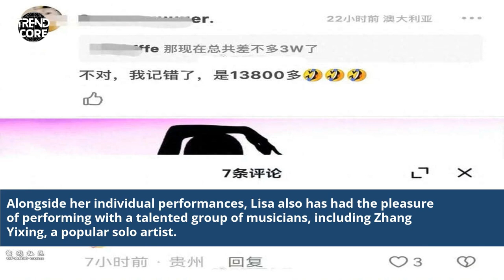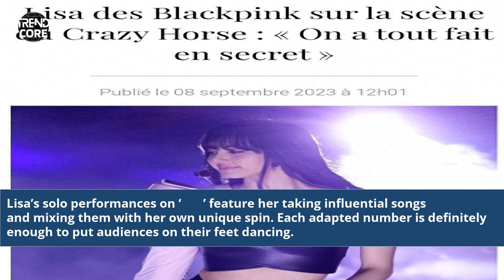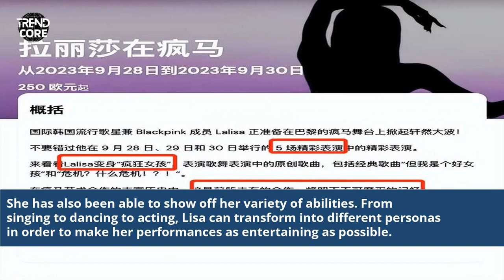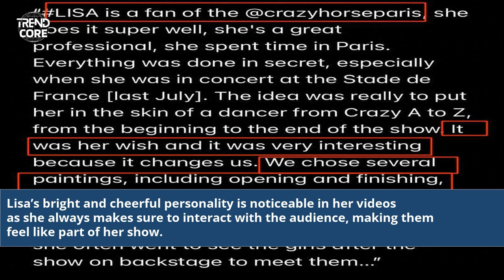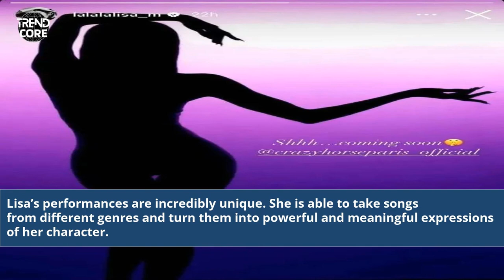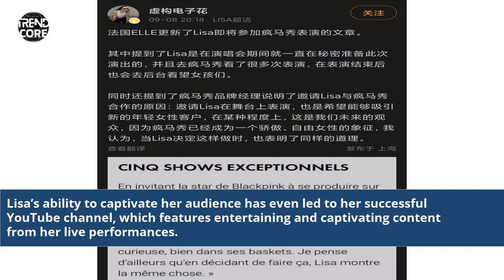Lisa's 疯 马 秀 视频: Mesmerizing Performance Unveiled!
Lisa
lisa vs tzuyu
lisa luchetta
lisa voice text to speech
lisa kudrow
lisa spotify
lisa liberati
lisandro martínez
lisa money
lisa bonet
lisa gpt
lisa mcvey
lisa genshin impact
lisa or lena
lisa manoban
lisans nedir
lisa blackpink
lisa vicari
lisa
lisa marie presley
lisa instagram
lisa edelstein
lisa marie
lisa rinna
lisa loring
lisa kpopping
lisa marie presley kids
lisa loeb
lisa ai
lisa ann walter movies and tv shows
lisa and taeyang
lisa and lena
lisa ambalavanar
lisa and jennie
lisa ai مهكر
lisa age
lisa and rose
lisa and jungkook
lisa and jisoo
lisa ai mod apk
lisa al مهكر
lisa anime
lisa and neymar
lisa aisato
lisa arturo
lisa asmr
lisa angel
lisa anne photography
lisa azuelos
lisa appleton
lisa aus
lisa armstrong
lisa bvlgari
lisa barbie
lisa build
lisa birthday
lisa boyfriend
lisa black
lisa baby
lisa barbie kpop
lisa before
lisa birth chart
lisa brennan-jobs
lisa best dancer
lisa bp
lisa banes
lisa brenner
lisa batiashvili
lisa blount
lisa bloom
lisa boothe
lisa bonet age
lisa blunt rochester
lisa cute
lisa celine
lisa cats
lisa cool
lisa cuddy
lisa cats name
lisa cry
lisa chat
lisa car
lisa cover
lisa coachella
lisa cute photos
lisa congdon
lisa cosmetics
lisa's chicken
lisa cross
lisa carrington
lisa coleman
lisa corti
lisa chappell
lisa clark
lisa carillo
lisa chambers
lisa cabrera
lisa curcio stamp studio
lisa conductive status
lisa dance
lisa dance machine
lisa diet
lisa dating
lisa demon slayer
lisa dark
lisa diet plan
lisa definitive edition
lisa dating rumors
lisa del giocondo
lisa desjardins
lisa d'amato
lisa damour
lisa drawing
lisa dorrian
lisa daniels
lisa del bo
lisa dwan
lisa davis
lisa della casa
lisa del piero
lisa davis actress
lisa darr
lisa durupt
lisa eldridge
lisa emery
lisa eilbacher
lisa ekdahl
lisa eckhart
lisa evans
lisa edwards
lisa eichhorn
lisa elley
lisa evans sirius xm
lisa eldridge make up
lisa edit
lisa eldridge lipstick
lisa evers
lisa eldridge makeup
lisa ellis
lisa ebberson
lisa elvis presley
lisa elvis
lisa edelstein seinfeld
lisa from blackpink
lisa fotoğrafları
lisa frank
lisa foto
lisa feldman barrett
lisa fatima
lisa facebook
lisa foiles
lisa fotoğraf
lisa family
lisa flanagan
lisa face shape
lisa franchetti
lisa father
lisa fotoğrafları havalı
lisa fischer
lisa fitz
lisa faulkner
lisa fernandez
lisa feller
lisa frank crocs
lisa frank coloring pages
lisa franchetti admiral
lisa gaming
lisa game
lisa gif
lisa garland
lisa gerrard
lisa gaming roblox
lisa gozlan
lisa gallagher yalas
lisa gbt
lisa gpt مهكر
lisa guerrero
lisa gaming face reveal
lisa gardner
lisa genshin
lisa gaye
lisa gherardini
lisa gastoni
lisa germano
lisa height
lisa hogan
lisa haydon
lisa hijab
lisa hannigan lo
lisa hyper
lisa height and weight
lisa home
lisa howard
lisa hayley ambalavanar
lisa hakkında bilgiler
lisa hochstein
lisa hartman
lisa harper
lisa hoffman
lisa hannigan
lisa harrow
lisa haven
lisa hartman black
lisa haydon photos
lisa haydon png images
Lisa 疯 马 秀 视频
Lisa's Crazy Horse Show Video
Lisa's Stunning Performance
疯 马 秀 视频 Showcase
Lisa's Incredible Stage Act
疯 马 秀 Entertainment
Lisa's Live Show Video
Lisa's Talent Display
Lisa's Stage Spectacle
疯 马 秀 视频 Highlight
Lisa's Stage Mastery
Chinese Performance Art
Lisa Fan Favorite
疯 马 秀 视频 Extravaganza
Lisa's Stage Magic
Pop Star Lisa